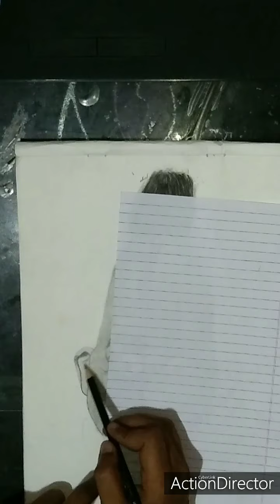How to draw a weird face| Weird face drawing